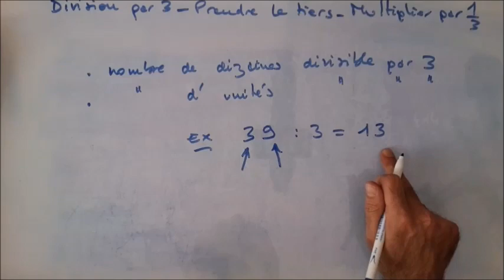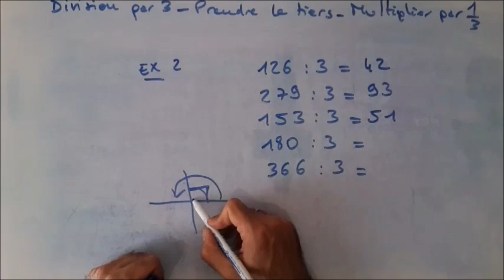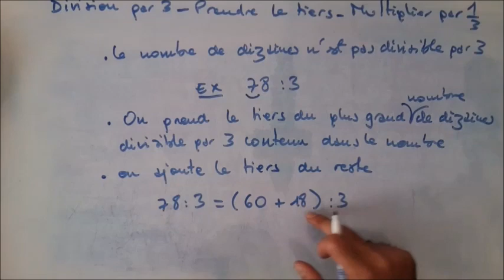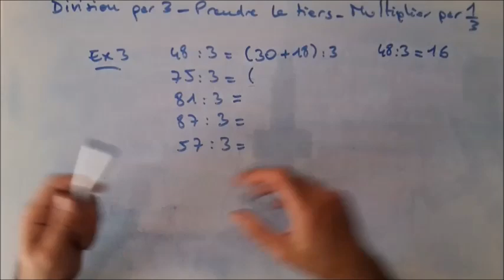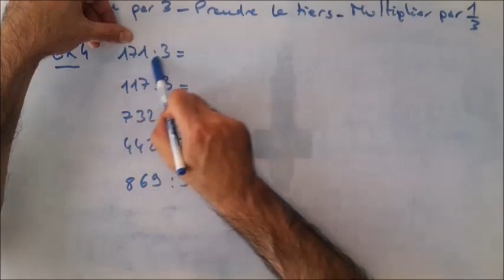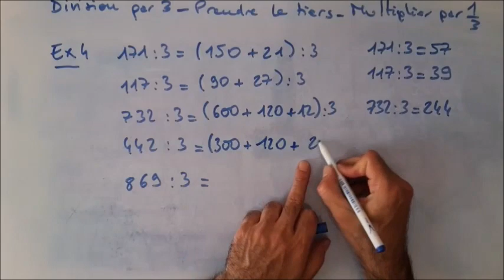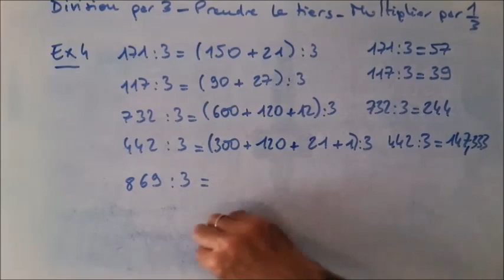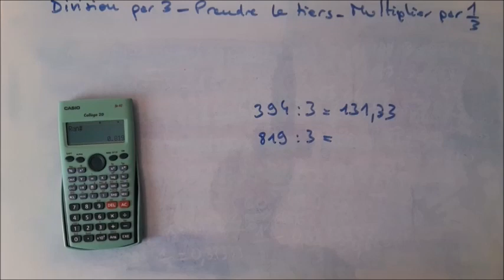Division par 3 : calcul mental